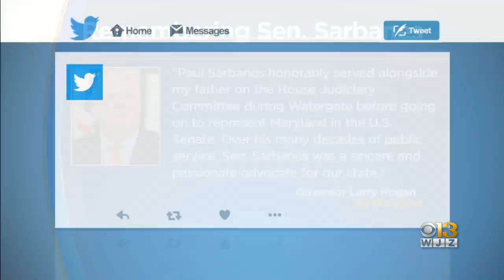Former Maryland Sen. Paul Sarbanes Dies At Age 87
His son, current Rep. John Sarbanes released a statement Sunday night, announcing the news. He was 87 years old.